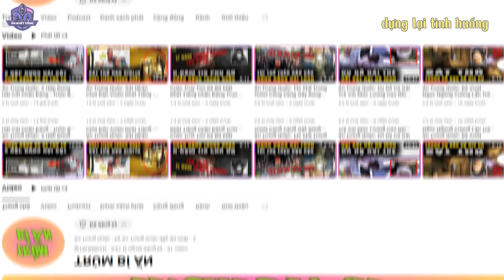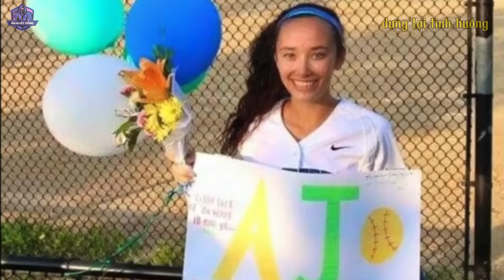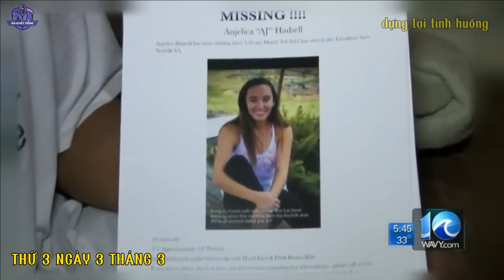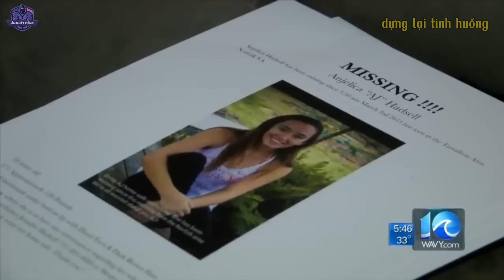Sát Hại Con Riêng Của Vợ Vì 1 Lý Do Kinh Hoàng ! Án Khét Tiếng